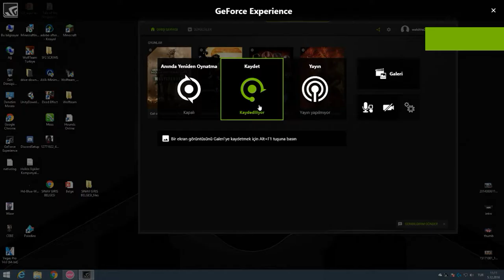Ya Prigayu Vniz - osu!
Yeni osu! videosu. Takipte kalın :)

New osu! video. Stay on track  :)